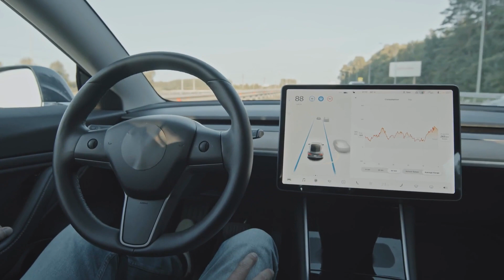Dude , where is my self -driving car?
In this video i will discuss so criticism of the self driving cars made by tesla and Elon Musk